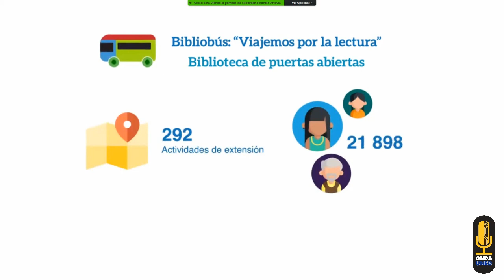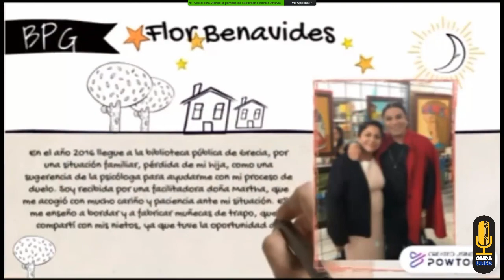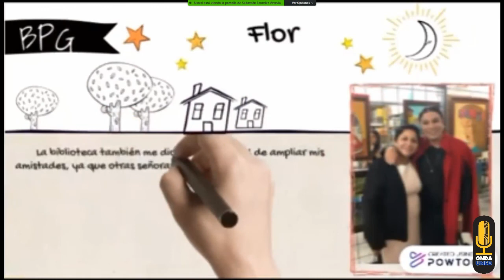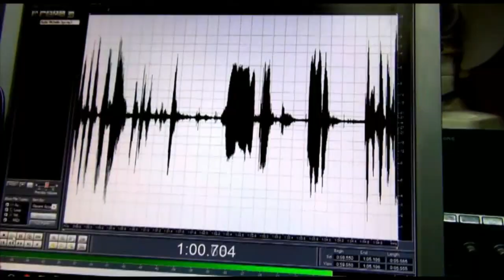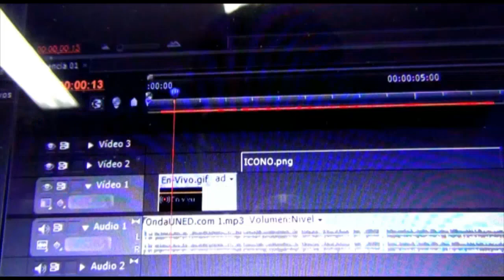Recorte Presupuestario de Cultura, ¡Las Bibliotecas sí Importan! Amenazas, Retos y Oportunidades